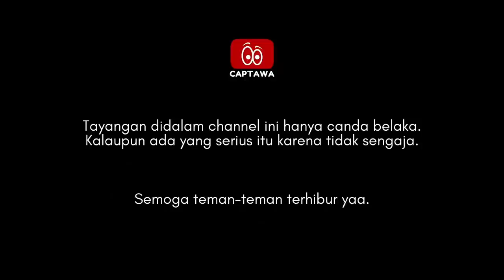Latah terima tantangan Wendy CS, jawaban untuk pemirsa.